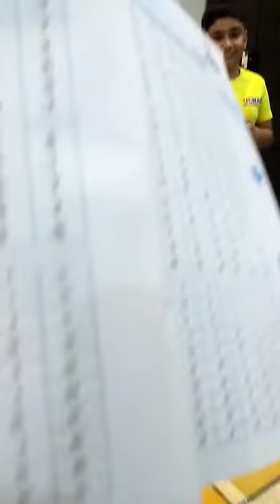UCMASian Likhit Agarwala, Berhampore, Murshidabad